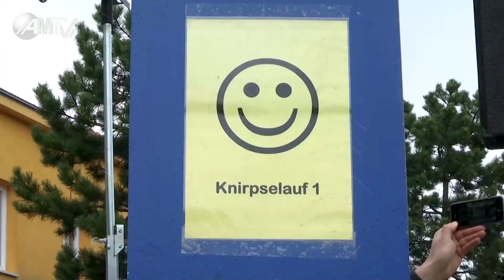Leobersdorfer Brückenlauf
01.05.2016